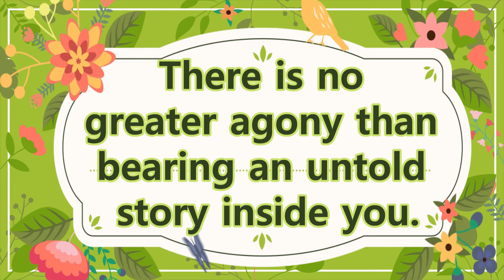2 Must Have Bags, Easy To Make At Home